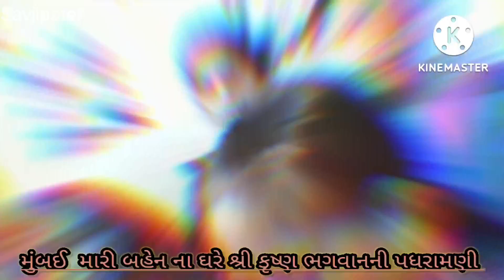શ્રી કૃષ્ણ ભગવાનની પધરામણી અને ભક્તિ રાસગરબા સત્સંગ મુંબઈ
my all social platform id follow please

Facebook id

Instagram id
I'm on Instagram as @savjipatel1. Install the app to follow my photos and videos.

*અમારી યુટ્યુબ ચેનલ ઉપર નવા નવા વિડિઓ જોવા માટે અમારી ચેનલ ને સબ્સ્ક્રાઇબ કરો અને બેલ ના આઈકોન દબાવવાનું ના ભુલતાં*
*તમારા સપોર્ટ ની ખુબજ જરૂર છે*
*પ્લીઝ પ્લીઝ પ્લીઝ પ્લીઝ*